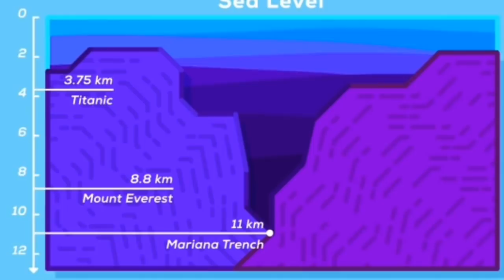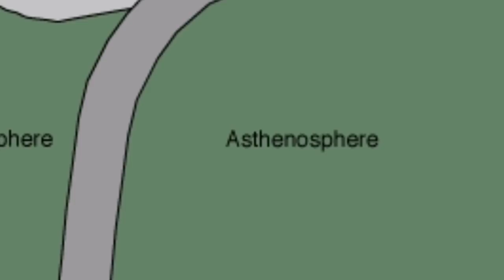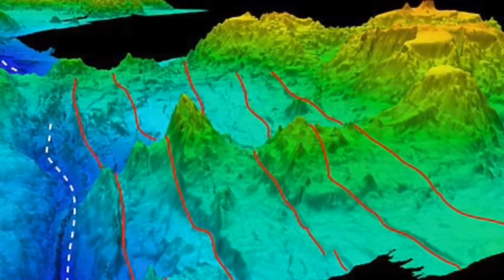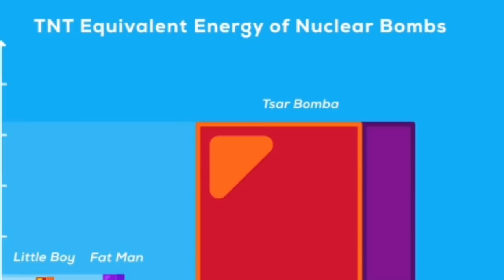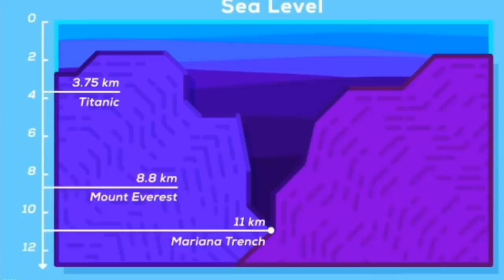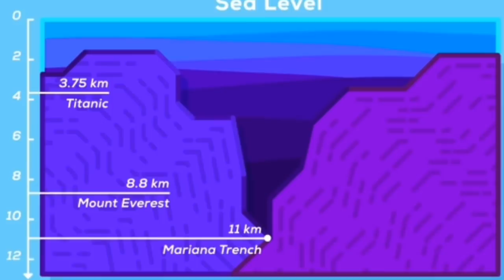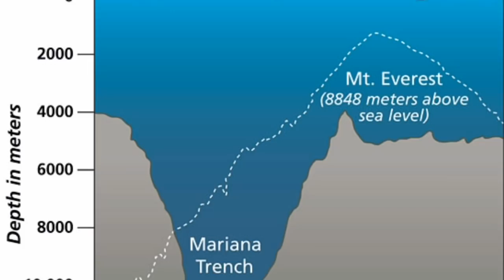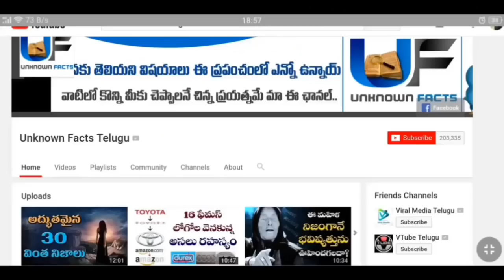What If You Detonated a Nuclear Bomb In The Marianas Trench? (Science not Fantasy)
Did you ever wonder what happened if you detonated a nuclear bomb in the Marianas Trench? No? We neither! Let us find out together!

Song: Silva Arsia
Artist: Krale
Licensed to YouTube by: Elite Alliance, LLC; Epic Elite (Music Publishing)